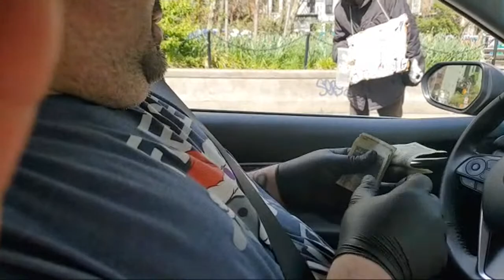FAT CAT FRIDAY PREP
Official “SMELLY MICHELLY CONTEST” Rules:
  All participants must be 18 years of age or older.
  It is free to participate.
  All winners are chosen in the order of the correct answer given on Smelly Mishelly’s device.
  Upon receipt of the winner’s email I will email the winner back with a link to a random video to comment on. This is for verification purposes.
Prize Details:
  Winners keep all prizes up to and including $20.00.
  Prizes between $21.00 up to and including $500.00 will be a 50/50 split between the winner and myself.
  Any prizes over $500.00 the winner will receive 20% of the prize after any applicable taxes.
  Top payout will be $2000.00.
Smelly Michelly is not a Sub4Sub Channel as it is against YouTube Terms/Conditions. While in the public live stream chats, it is ok to check out other YouTube Channels. Support them if you like their content & if you intend on watching their content. Smelly Michelly Daily Videos or Livestreams may offer its viewers chances at winning prizes that may include Lottery Tickets, Gift Cards or other items of value. Any lottery tickets won or given away to these players will follow the rules & are always subject to change or cancellation at any time by Smelly Michelly: Lottery Tickets played for winners will follow the outlined rules & are subject to change/cancellation at any time by Smelly Michelly. Any PayPal winnings sent to anyone outside the United States may have “Cross Border” fees associated with the transaction. Smelly Michelly YouTube Channel Abides by all YouTube’s Terms & Conditions. While in any of Smelly Michelly Live Streams follow the rules laid out by YouTube Directly on Subscribing to other YouTube Channel’s in the Stream or who have commented on any videos. Additionally, services that attempt to boost YouTube subscriber numbers through automated means or via a marketplace violate our Terms of Service, such as: • Purchasing subscribers from third-party websites • "Sub4sub" exchanges and services from third-party websites that subscribe you to multiple channels which then subscribe to you back It's okay to subscribe to a friend's channel and vice versa, or to ask your audience to subscribe to your channel. However, if you do this as part of an exchange it's not allowed. Any and all info obtained will be for the sole purpose of the giveaway only and nothing else.